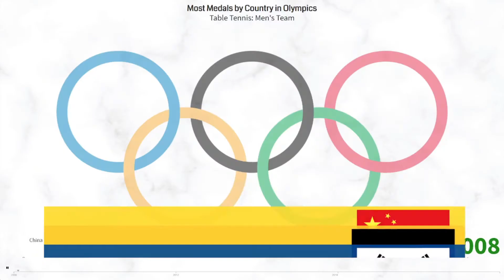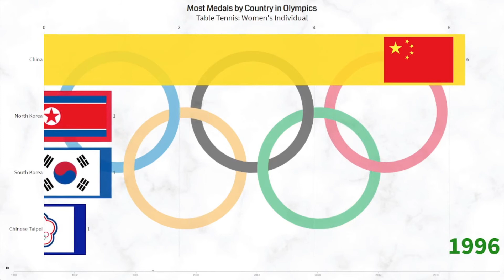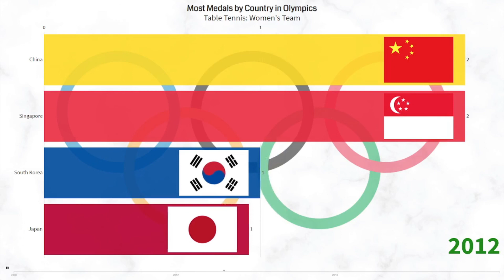Most Olympic Medals by Countries in Table Tennis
This video shows the growth of countries by the number of medals won in table tennis during the Summer Olympics.